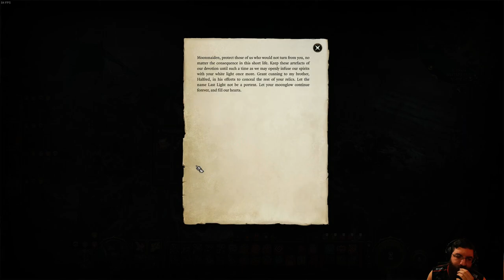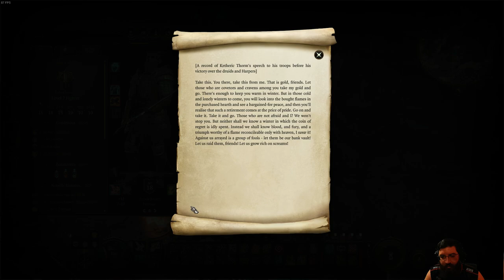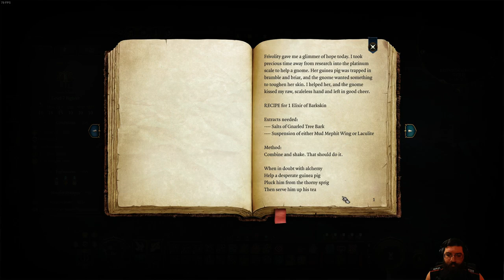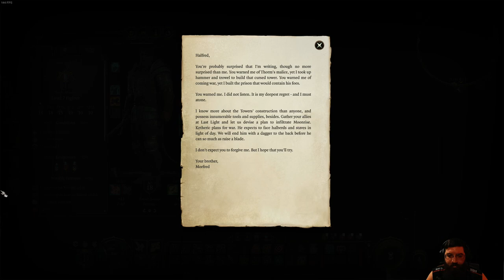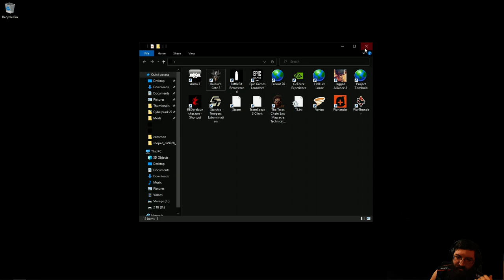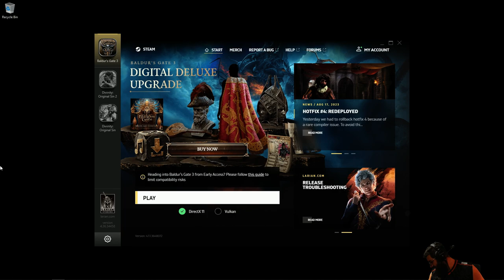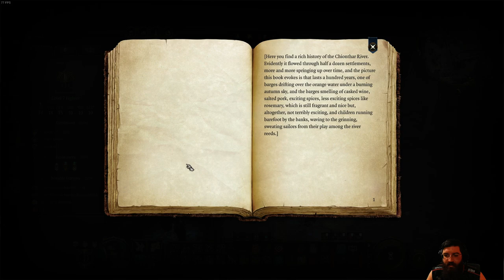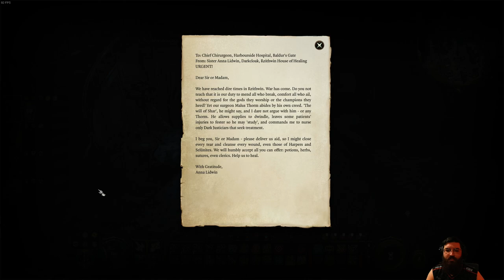Ever Get The Feeling You're In Silent Hill? (Baldur's Gate 3) #19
This is Baldur's Gate III! This video is from my Live Stream. Hope you guys like it!

00:00 Intro Starts
15:17 Intro Ends
16:05 Gameplay Starts
1:14:06 BRB Starts
1:29:54 BRB Ends
3:51:55 Outro Starts